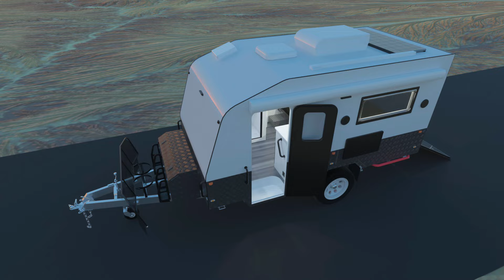Would you like one of these campervans?